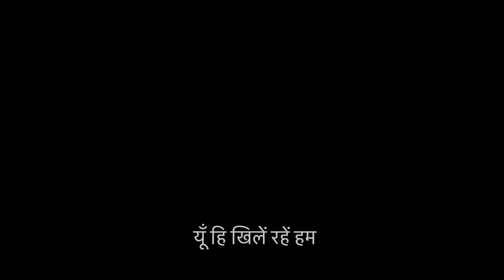Ye Din Hei Dosti Ka - Happy friendship’s day | Tushar Shukla | Nishith Mehta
Celebrating the most precious people of our lives -  friends and friendships.

Penned by : Tushar Shukla

Music composer | Programmer | Vocals : Nishith Mehta

Recorded | Mixed | Mastered at : Musica Productions (Studio Musica)

Sound Engineers : Abhishek Tanna , Vijay Darji

Video Production | D.O.P. and Editor : Priyansh Tanna

Lyrics :

है दिन ये दोस्ती का
आओं गले मिलें हम
शिकवा रहे न कोइ
भूलें सभी गिले हम
खु़श किस्मती तो है ये
मिले यार आप जैसे
मौसम हो चाहे कोइ
यूँ हि खिलें रहें खिलें हम